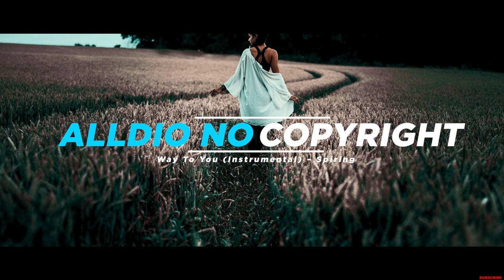Holiday Bright - Way To You (Instrumental) By Spiring (No Copyright Music)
Way To You (Instrumental) by Spiring

 / user-57630131
Creative Commons — Attribution 3.0 Unported — CC BY 3.0

🎵 Track Info:

Title: Way To You (Instrumental) by Spiring

 • Spiring - Way To You (Instumental) [N...

 / way-to-you-instrumental-version
YouTube Music:

 / spiring

 / spiringmusic